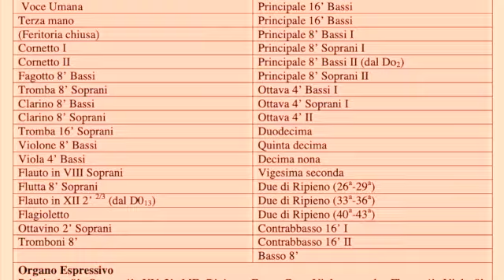CLAUDE BALBASTRE : Marche des Marseillois et l'air Ça-ira (Live)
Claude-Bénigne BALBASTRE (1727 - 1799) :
Marche des Marseillois et l'air Ça-ira
Arrangés pour le forté-piano ou Orgue (1792)

Organista
STEFANO BERTULETTI

Organo Fratelli Serassi 1854 - Marzoli & Rossi 1920
della Chiesa Parrocchiale di S. Vittore Martire
in BOTTANUCO (Bg)
Restaurato nel 2003-04 dalla "Antica ditta organaria Cav. Emilio Piccinelli"
di Ponteranica (Bergamo)

Live recording dal concerto del 10 maggio 2008

Ripresa del suono: FRANCO ROCCHI